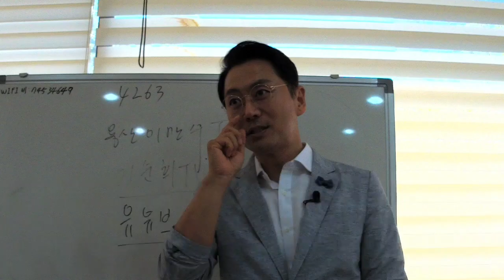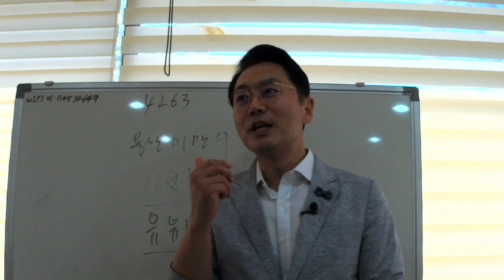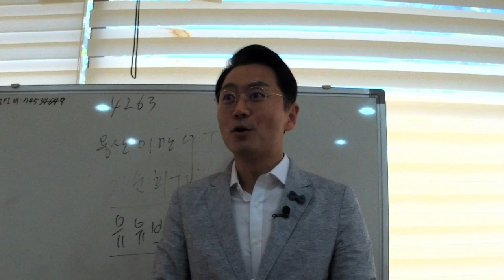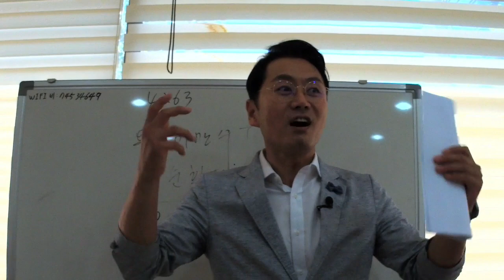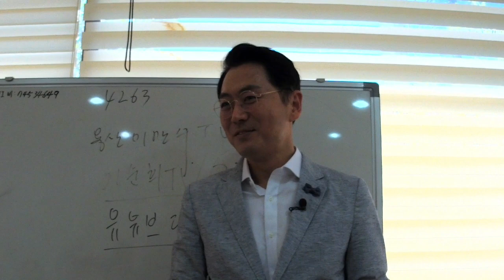당신만 모르는 거절의 또 다른 대처 방법 - 김효석의 즉문즉설 설득쑈